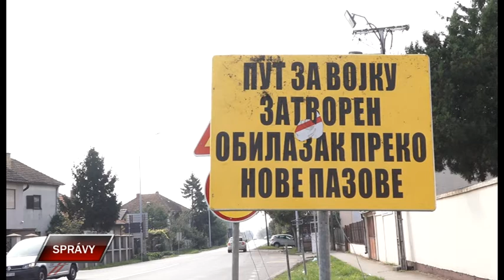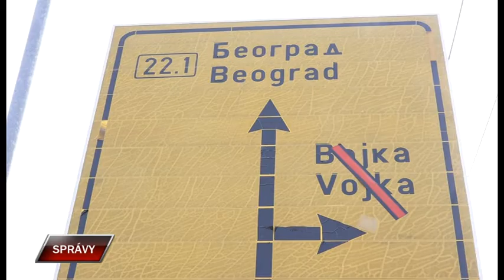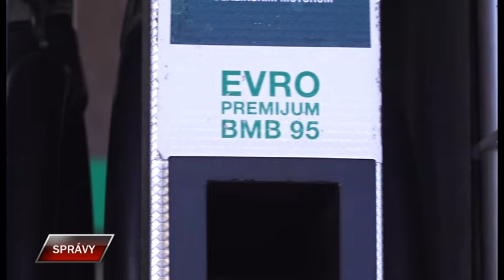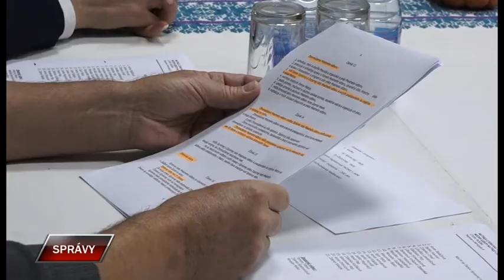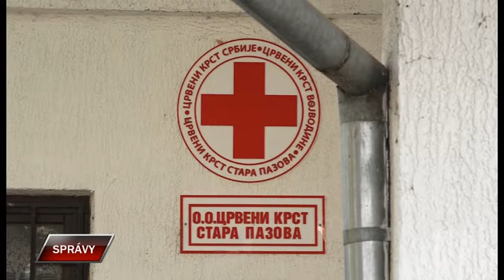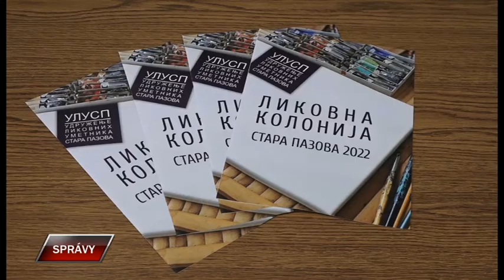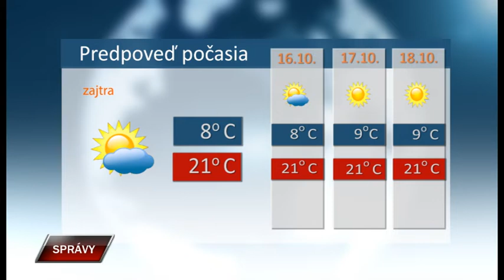Spravy 14 10 2022